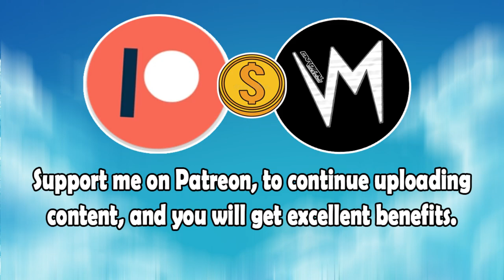The Red Mistake (Original Version) By Stepney Sounds | Re-Uploaded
⬛ | Information about Cardinal Sounds:
👤 | Find the Original Song Here: ⬎
🎵 Name: Go to Town
✔️ Creator: Silent Partner
💽 Album: Go to Town